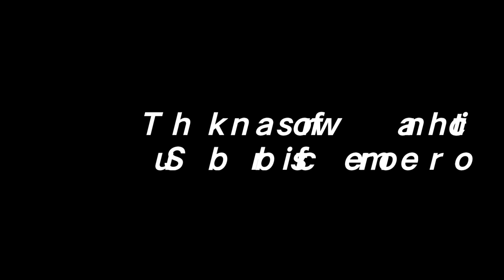Eating The Best Food: How Primitive People Can Make Amazing Food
In this video, I'm challenging someone to eat the best food in the shortest amount of time using primitive technology. Who will be the first to finish?

I'm looking for someone who is up for a food challenge – somebody who is willing to put their taste buds to the test and eat the best food in the shortest amount of time using primitive technology. If you're up for the challenge, then let's do this! Who knows, you might just become the next culinary genius!
In this video, I'm challenging someone to eat the best food in the shortest amount of time using primitive technology. Who will be the first to finish?I'm looking for someone who is up for a food challenge – somebody who is willing to put their taste buds to the test and eat the best food in the shortest amount of time using primitive technology. If you're up for the challenge, then let's do this! We have new comedy and funny video .I am very happy then are you help watching my videos and comments like.My channel have songs original songs and comedy is bey konkhmer videos.Thank you thank you very much.